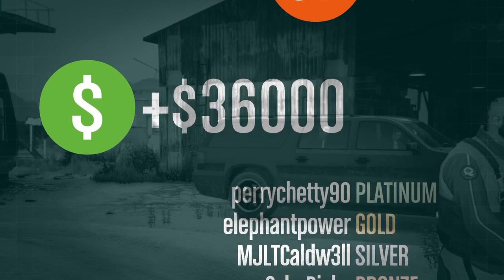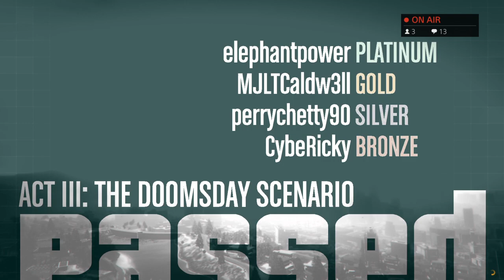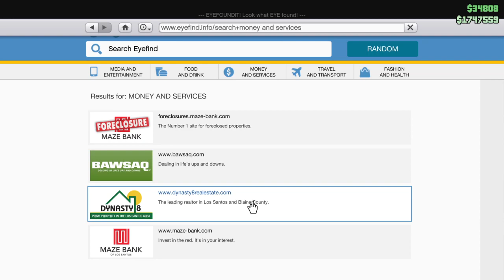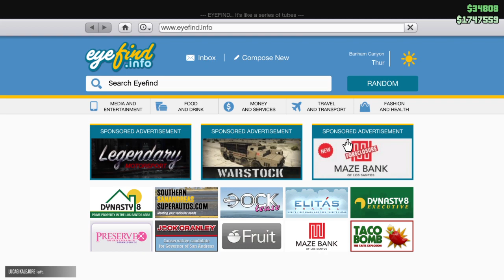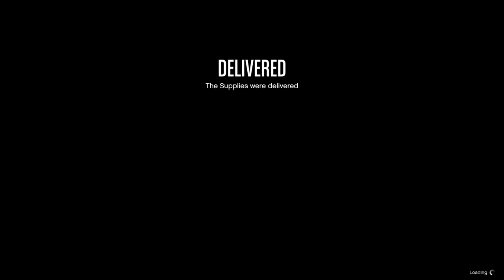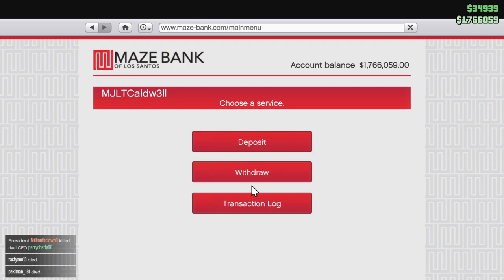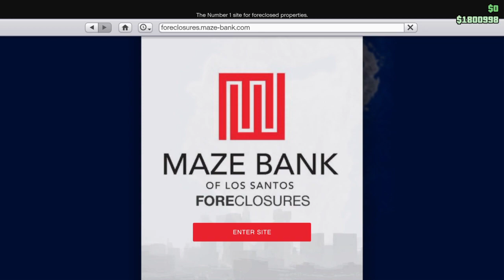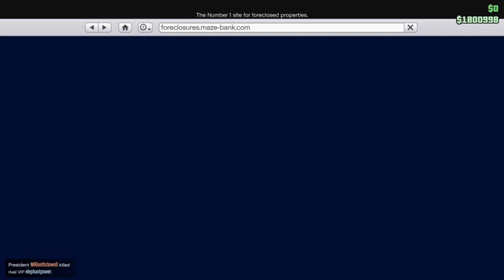4 Dons & The End of The World